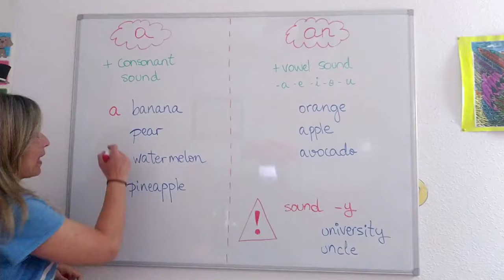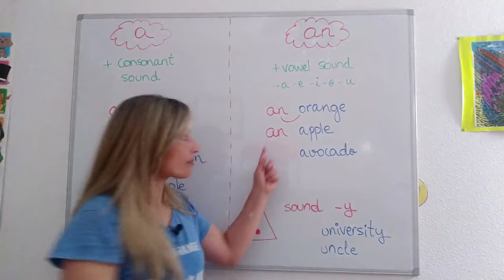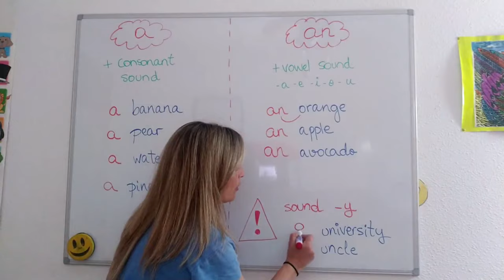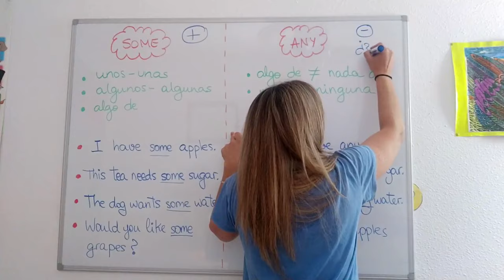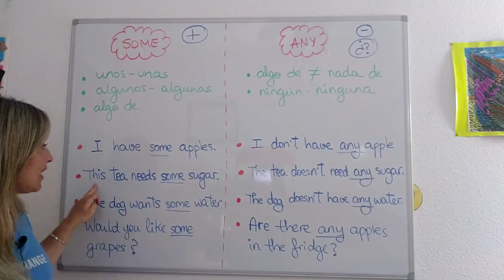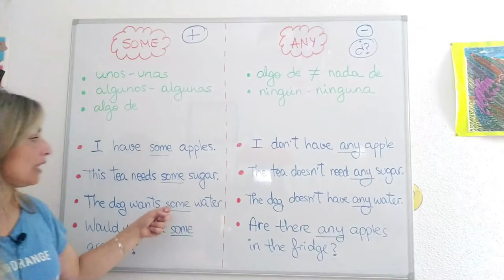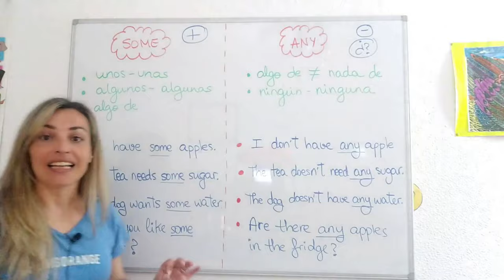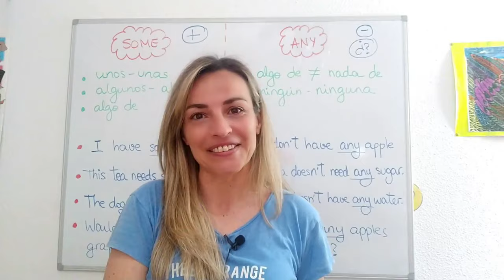LESSON#14 - como usar A, AN, SOME y ANY!!! en INGLÉS ➽ con EJERCICIOS 🚀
✳️ Aprende a usar correctamente SOME y ANY en INGLÉS. Te lo cuento en unos minutos pero lo aprenderás para SIEMPRE!👌

Ánimo!! 💪